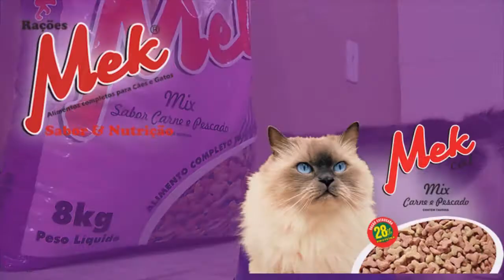TRABALHO CONJUNTO ENTRE OPERAÇÃO GOLFINHO E BRIGADA DE TAPES COLABOROU PARA PRISÃO DE ITALGANI